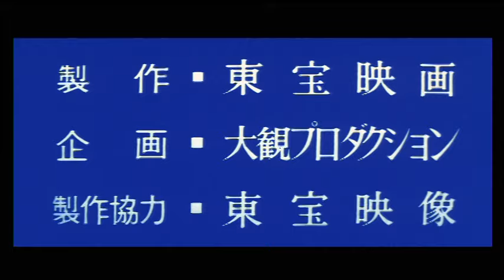"Zero Pilot" theatrical trailer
This was Koichi Kawakita's first feature film as director of special effects.

Directed by Seiji Maruyama
Special Effects Directed by Koichi Kawakita
Starring: Hiroshi Fujioka, Taro Shigaki, Tetsuro Tamba, Naoko Otani.

大空のサムライ
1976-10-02